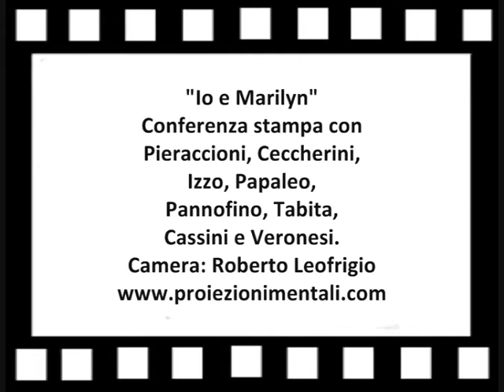"Io e Marilyn" Conferenza con Leonardo Pieraccioni, Giovanni Veronesi ed il cast/Part 6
Conferenza stampa del film "Io e Marilyn" con il regista e protagonista Leonardo Pieraccioni, lo sceneggiatore Giovanni Veronesi, e gli interpreti Ceccherini, Papaleo, Pannofino, Izzo, Tabita e Cassini.